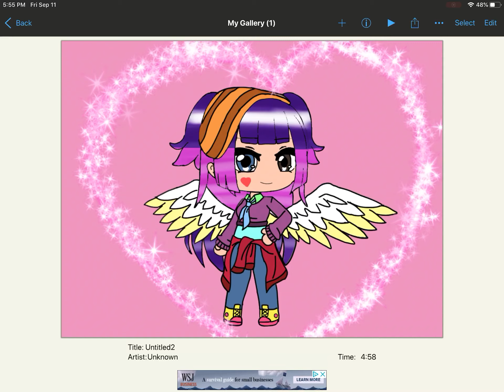My home screen Background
My work hard